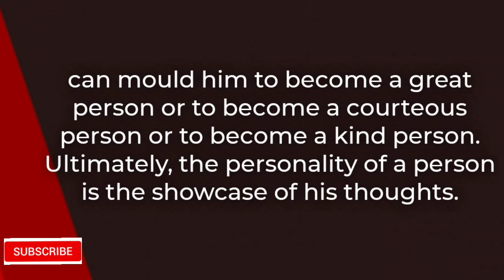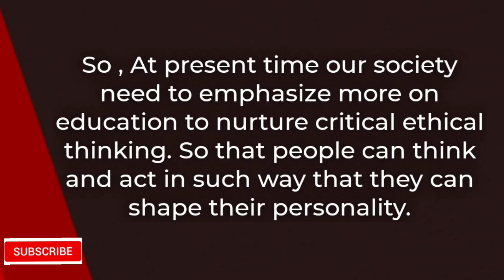Thought Of The Day for SCHOOL MORNING ASSEMBLY